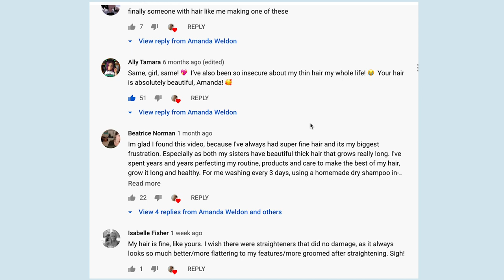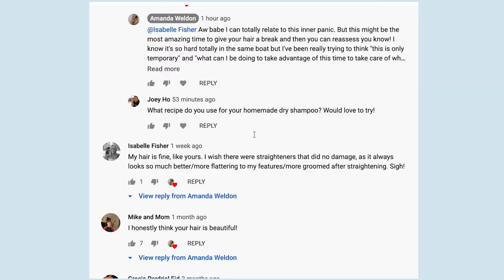HOW TO BE CONFIDENT WITH FINE THIN HAIR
Hi Everyone!
I have struggled with my hair confidence for a long time. I think it's safe to say that it's been top of mind my whole life. After seeing how much this topic resonated with you in my fine hair tips video I wanted to expand our chats to the topic of confidence. It took a little bit of work mentally to build myself up to want to create more surrounding my hair journey and my mental wellbeing around it. But if there is anything I have learned on YouTube it's that often times our greatest struggles can build the most amazing communities.

I want to say THANK YOU! You have made me feel so much more confident about who I am and what I have to work with after reading your comments in my last video. We all have insecurities and if this is one of yours here are my tips for you.

Much love,
Amanda

✰ PRODUCTS MENTIONED ✰
*Square Claw Clips
*Tortoise Shell Clips 2"
*Urban Outfitters Tortoise Shell Clip
*Pink Acrylic Hair Clip
*Monochromatic Clip
*Clear Colour Claw Clip Free People

✰ HAIR PRODUCTS I AM CURRENTLY USING ✰
*Nexxus Keraphix Shampoo for Damaged Hair With ProteinFusion Keratin Protein, Black Rice, Silicone-Free 33.8 oz
*Full Kevin Murphy Angel Hair Set (Shampoo and Rinse)
*Living Proof Dry Shampoo (7.3 oz)
*Batiste Dry Shampoo (3 pack in tropical scent - my fav)
*Olaplex Hair Perfector No 3 Repairing Treatment, 3.3 Fl Oz
*Slip Silk Pillowcase (White)

➭ main camera: panasonic lumix g7 (gh7)